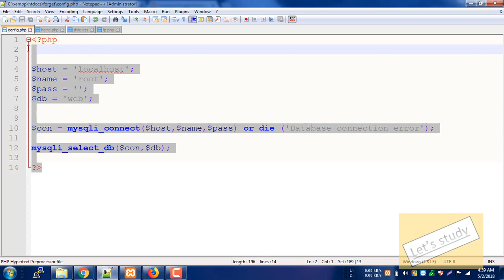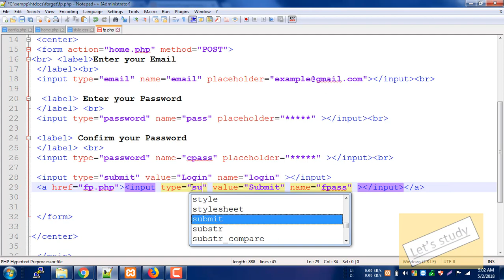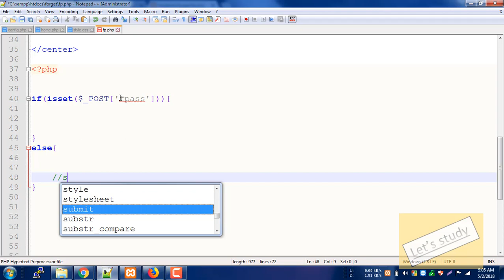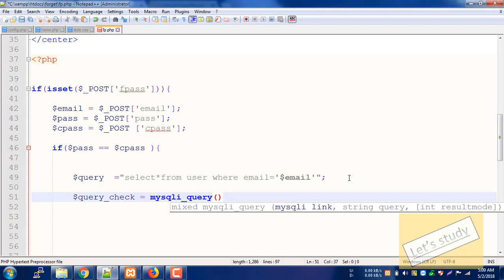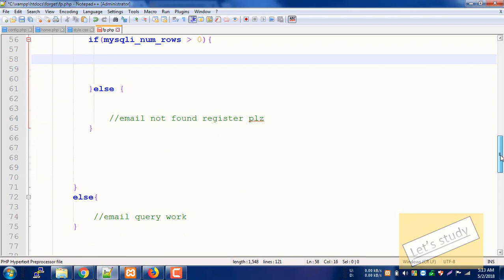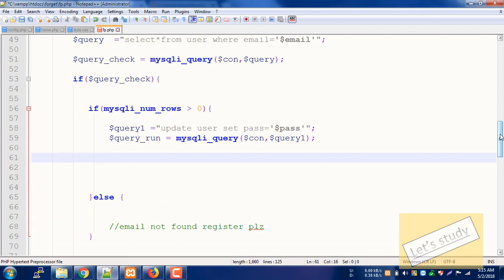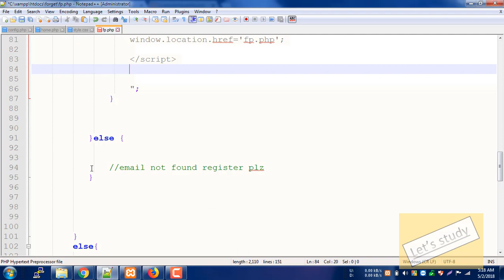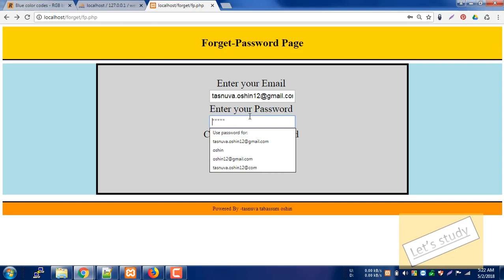Forget Password System | DATABASE PHP MYSQL | Bangla